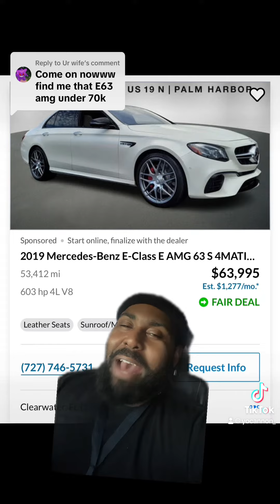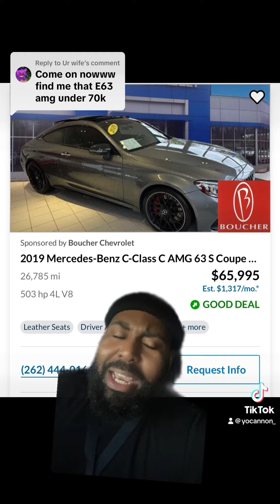Do you want a C63 AMG or E63 AMG?